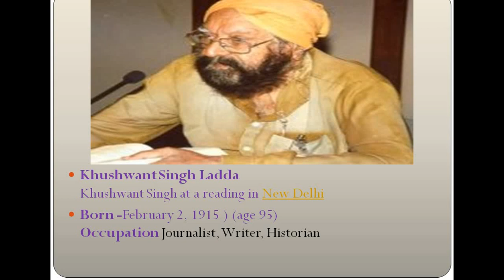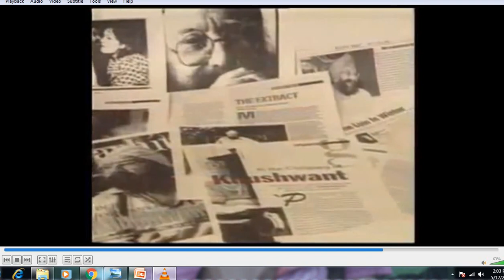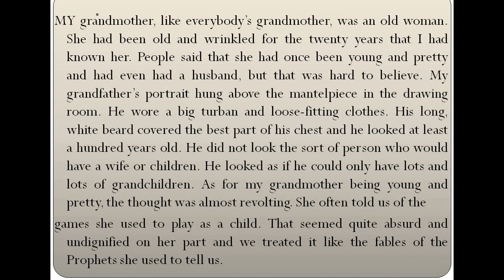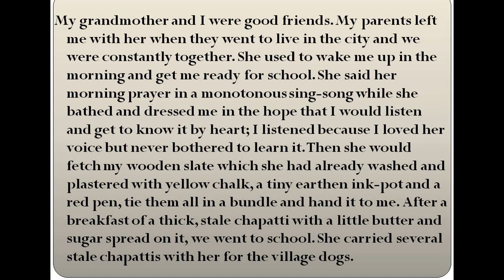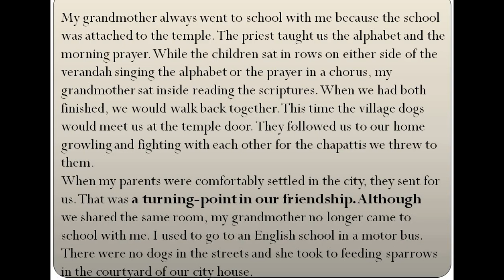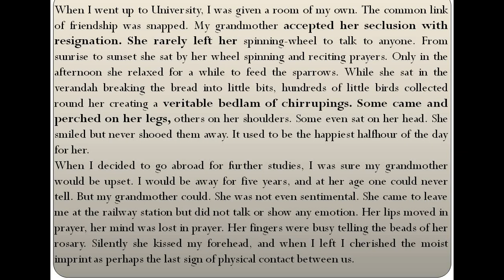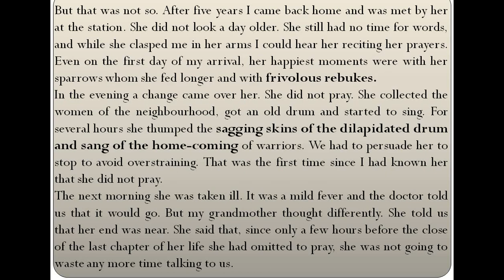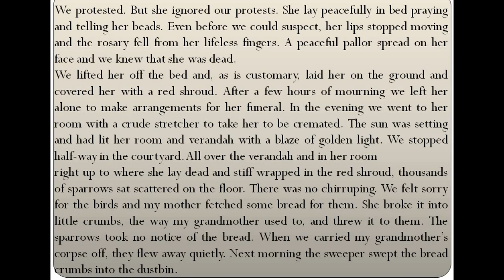1.The Portrait of a Lady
Class XI English Core by N R Jangir